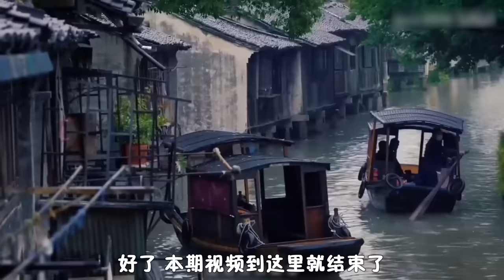世界最快手速！7秒弹完《野蜂飞舞》，快到出“残影”